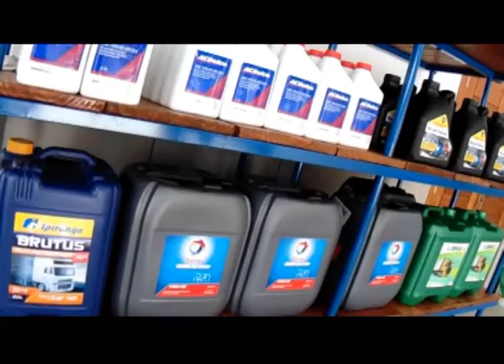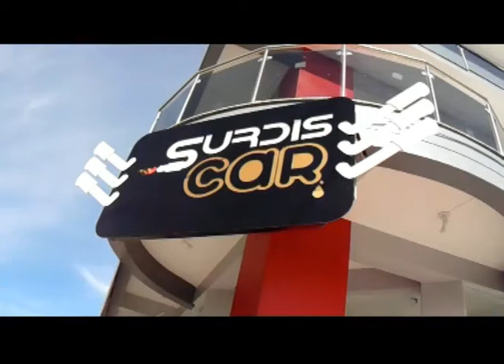SURDISCAR INAUGURA NOVA LOJA NA TITO BECCON